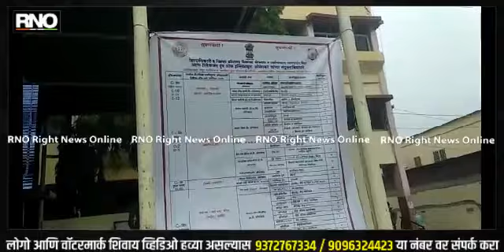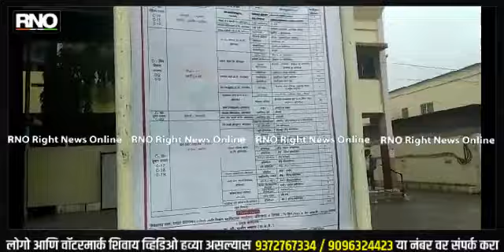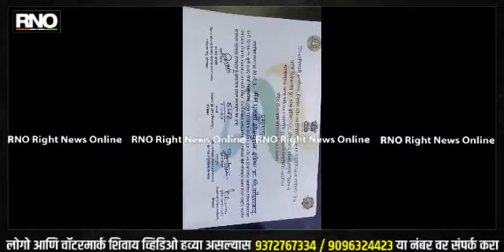AURANGABAD | विवेकानंद महाविद्यालय येथे रोजगार मेळावा संपन्न विद्यार्थ्यांनी दिला मोठा प्रतिसाद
जिल्हाधिकारी व जिल्हा कौशल्य विकास,रोजगार व उद्योजगता मार्गदर्शन केंद्र आणि विवेकानंद ग्रुप ऑफ इन्स्टिट्यूट ,औरंगाबाद यांच्या संयुक्त विद्यमानाने 15 जुलै 2022 शुक्रवार रोजी सकाळी 10.00 वाजता विवेकानंद कला,सरदार दलीपसिंग वाणिज्य व विज्ञान महाविद्यालय,औरंगाबाद येथे स्वातंत्र्याच्या अमृत महोत्सव व जागतिक युवा कौशल्य दिनानिमित्त पंडित दीनदयाळ उपाध्याय रोजगार मेळावा आयोजित करण्यात आला होता.या रोजगारभिमुख कार्यक्रमाकरिता औरंगाबाद शहरामधील विविध कंपन्यांमध्ये कुशल तथा अकुशल 251 पद हे प्रत्यक्ष मुलाखतीद्वारे भरले जाणार आहेत.या रोजगार मेळाव्याकरिता मॅन एनर्जी सोल्युशन इंडिया प्रा.लि.औरंगाबाद, पॅरासन मशिनरी (१) प्रा.लि.औरंगाबाद,मायलन लॅबोरॅटरीज ,औरंगाबाद, फोबर्स अंड कंपनी लि.औरंगाबाद, कॉस्मो फिल्म लि.औरंगाबाद,पगारिया ऑटो प्रा.लि.औरंगाबाद, कॅन पॅक इंडिया प्रा.लि.औरंगाबाद,नवभारत फर्टिलायजर लि.औरंगाबाद, मराठवाडा ऑटो कॉम प्रा.लि.औरंगाबाद आणि पित्ती इंजिनिअरिंग लि.औरंगाबाद या कंपनीचे वरिष्ठ अधिकारी हे प्रत्यक्ष मुलाखतीद्वारे अहर्ता प्राप्त तरुणांची कौशल्य आधारित विविध पदांकरिता निवड करणार आहेत. या रोजगारभिमुख कार्यक्रमाकरिता औरंगाबाद जिल्ह्याचे जिल्हाधिकारी तथा जिल्हा दंडाधिकारी मा.श्री.सुनील चव्हाण (भा.प्र.से.) उपस्थित राहून युवा वर्गाला विशेष मार्गदर्शन करणार आले.तसेच या रोजगारभिमुख कार्यक्रमाकरिता मा.श्री.सुरेश वराडे,सहाय्यक आयुक्त ,जिल्हा कौशल्य विकास,रोजगार व उद्योजकता मार्गदर्शन केंद्र,औरंगाबाद आणि मा श्री.सुनील सौंदाणे,उपआयुक्त,जिल्हा कौशल्य विकास,रोजगार व उद्योजकता मार्गदर्शन केंद्र,औरंगाबाद उपस्थित राहणार होते. असे विवेकानंद कॉलेजचे प्राचार्य प्रोफेसर डी.आर.शेंगुळे आणि विवेकानंद ग्रुप ऑफ इन्स्टिट्यूट चे संचालक डॉ. अशोक गायकवाड यांनी आज रोजी माहिती दिली आहे.

बाईट -  जिल्हाधिकारी सुनील चव्हाण
बाईट - प्राध्यापक गायकवाड विद्यार्थी
बाईट - विद्यार्थ्यांच्या प्रतिक्रिया